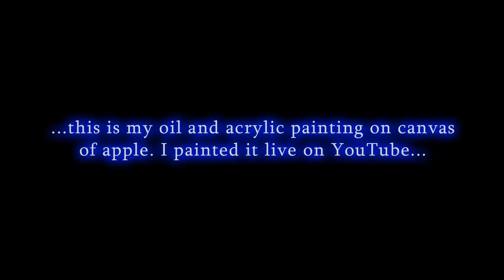Apple | Oil Painting on canvas - 3D Art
I recently painted some pictures LIVE on YouTube. Here's a time lapse of my Apple Still Life painting. Nearly 13 hours of LIVE STREAMING in little more than 3 minutes.

➜ MY TOOLS: oil and acrylic paint, brushes, canvas 70x100 cm

For the curious ones, with a lot of patience, there are also the original live streaming videos:

➜ THIS PAINTING TOOK ME: nearly 13 hours
1st  day: 4 hours and 12 minutes
2nd day: 4 hours and 10 minutes
3rd  day: 4 hours and 34 minutes